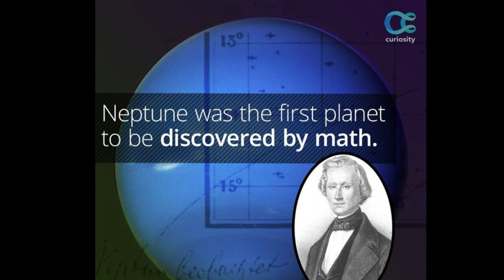On This Day - 28th December, Amazing facts of Neptune!!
The channel belongs to the renowned quizzers of India and social workers, if you need any help or guidance for quizzing related field, KBC Preparation or any thing in life, please contact us.

If you like the content, share with others and help us to spread the unique facts with everyone.